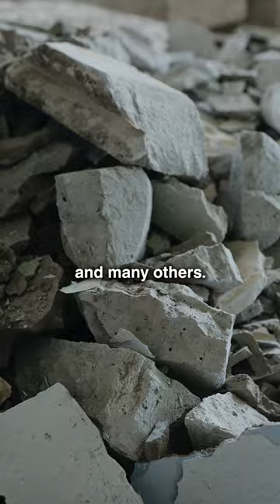Did HAARP cause the recent earthquakes in Turkey and Syria?